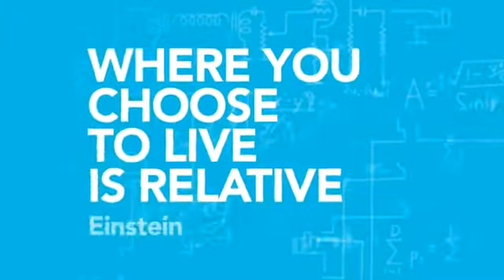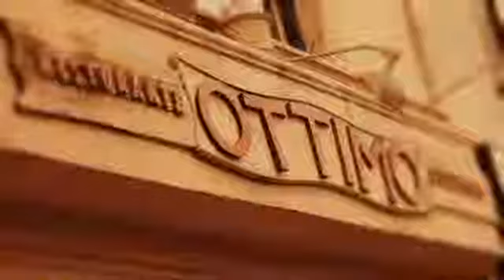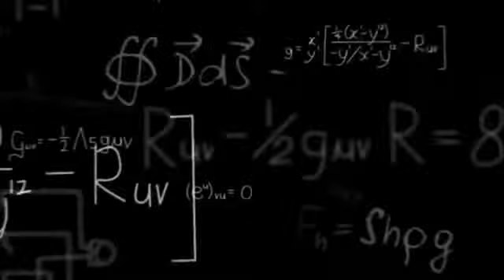IQ Condos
A brilliant master planned community located at Islington and Queensway, just moments to the scenic South Etobicoke waterfront and minutes to downtown Toronto. Ultimately IQ Condominiums is about intelligent urban living at the crossroads of major tr